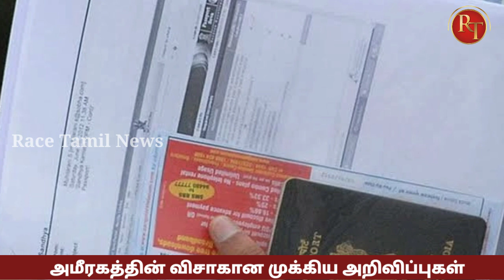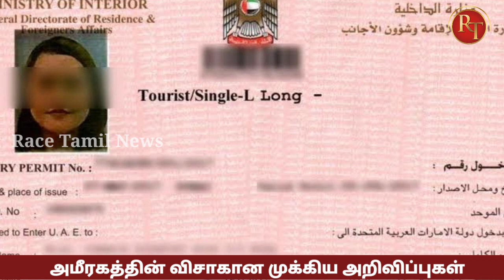Uae Tamil News || Uae Residency visa ; Visit & Tourist Visa Rules & Fine latest update